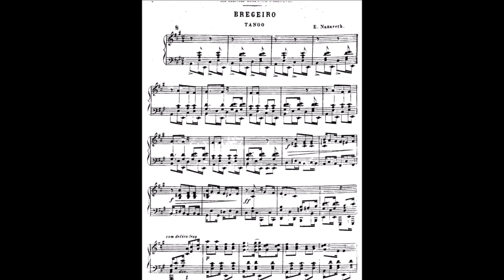Altamiro Carrilho e João Donato — Brejeiro (1949)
"Brejeiro", choro de Ernesto Nazareth, registrado na partitura original como tango brasileiro, surge aqui na interpretação do então iniciante Altamiro Carrilho na flauta, em faixa que figurou no lado A do 78 rpm. S-157 A, lançado pelo gravadora Star em 1949. Altamiro é acompanhado por conjunto regional onde se destaca o acordeon do jovem João Donato, com 15 anos à época. Ainda no acompanhamento, temos Cesar Faria e Artur Duarte nos violões, Duílio Cosenza no cavaquinho e Alberto no pandeiro.